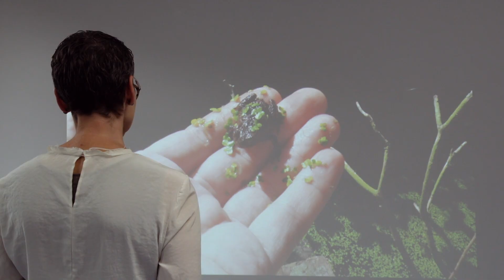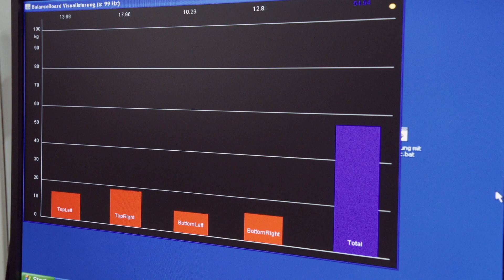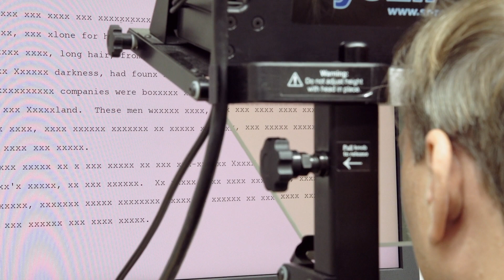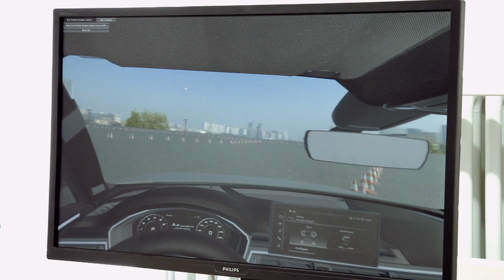Wahrnehmungspsychologie / Universität Bamberg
Die Wahrnehmungspsychologie bildet eine Schnittstelle zwischen der Außenwelt und der inneren mentalen Realität. Prof. Dr. Claus-Christian Carbon vom Lehrstuhl für Allgemeine Psychologie und Methodenlehre erforscht mit seinem Team menschliches Wahrnehmen – etwa in Bezug auf Ästhetik, Design oder Gesichter. Die Forschenden verwenden experimentelle Messmethoden. Der Film zeigt sie bei der Arbeit und ist eingebettet in die Multimedia-Reportage „Digitales Universum“. Diese stellt den Forschungsschwerpunkt „Digitale Geistes-, Sozial- und Humanwissenschaften“ der Universität Bamberg vor